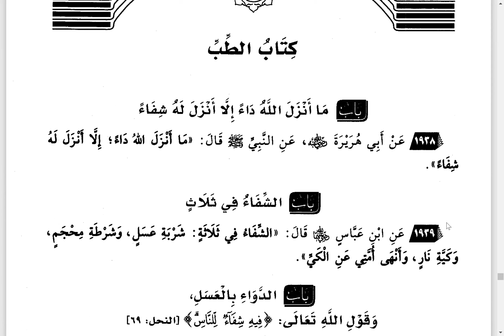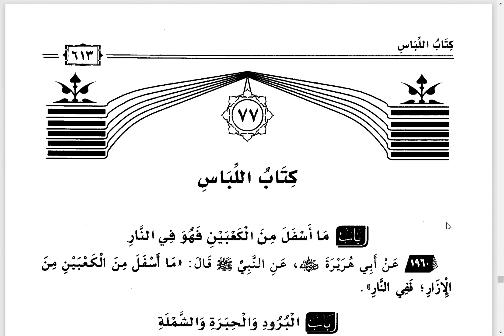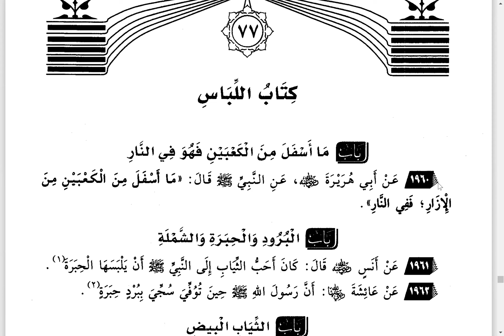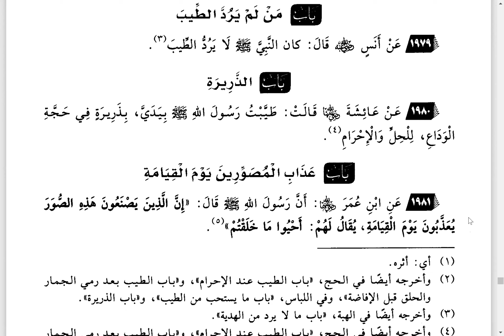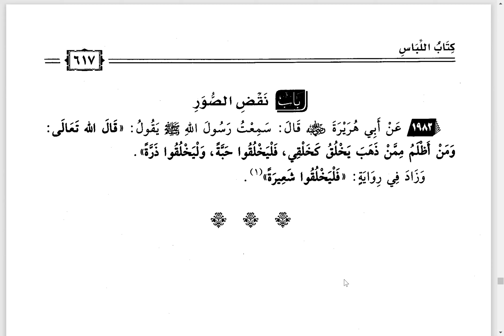45 مختصر صحيح البخاري للزبيدي على الشيخة صفية الأهنومي كتاب الأشربة إلى نهاية اللباس 1906 إلى 1982